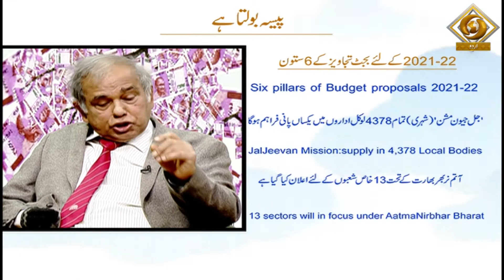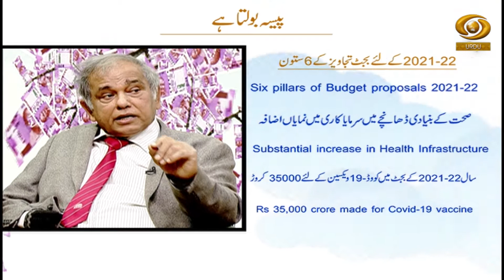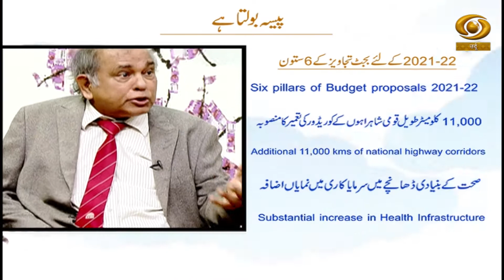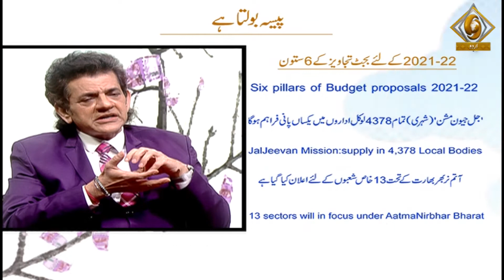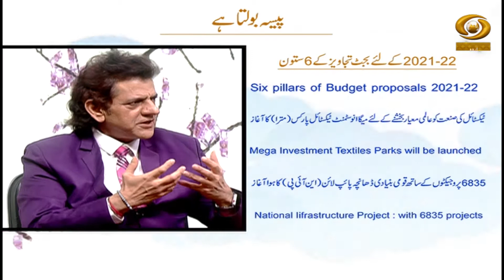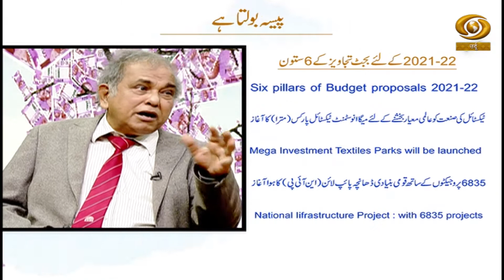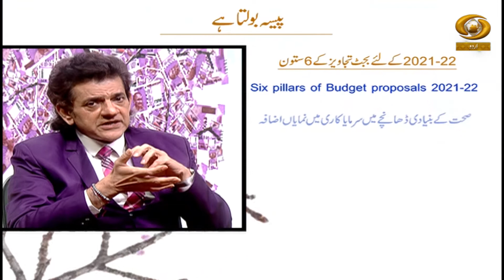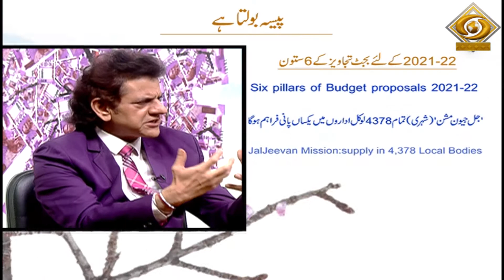Paisa Bolta Hai || Budget 2021-22 || Rebuilding India || Part 01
Experts : Sh. Prof. Amitabh Kundu, Eminent Economist
                 Sh. Sharad Kohli, Founder Chairman, KCC Group, Economist & CA